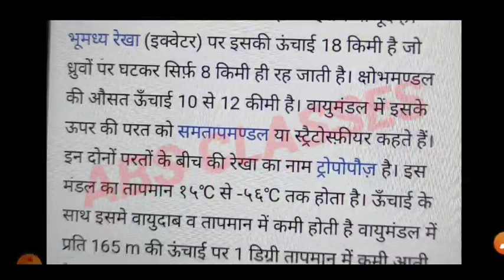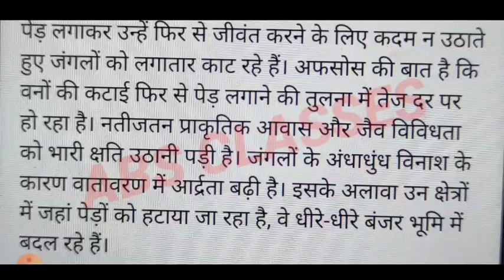Class 11th geography paper set A full solution/11th class history paper 2021 full solved varshik pap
नमस्कार दोस्तों ,
       हमारे चैनल में (कक्षा 9 ,10,11,12) की सभी विषय का अध्ययन कराया जाता है आप हमारे चैनल में जुड़कर अपनी कक्षा की तैयारी कर सकते हैं
          दोस्तों मैं आपको विश्वास दिलाता हूं कि यदि आप हमारे सभी वीडियो देखेंगे तो आपके 90+ आने से कोई नहीं रोक सकता है
     CHEMISTRY,PHYSICS, हिंदी,  बायो GEOGRAOHY,HISTORY, BANKING And All subject  का टॉपिक बाय टॉपिक अध्ययन कराया जा रहा है
 परीक्षा की Pdf और video के लिंक के लिए चैनल में जुड़े, taligram join कीजिये,,

ABS CLASSES ANKIT SIR